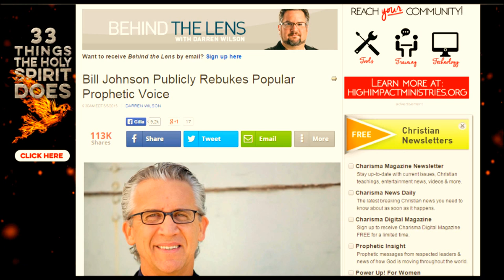Bill Johnson, Jason Westerfield and Aliens!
Charismatic pastor Bill Johnson has said that his former padawan Jason Westerfield has turned to the dark side and become a new ager who tries to contact aliens. Does this mean that Johnson's Bethel Church teaches new age?

Nope. Quite the opposite.